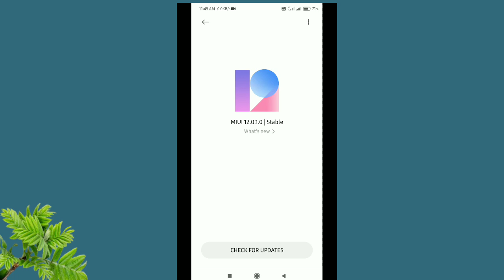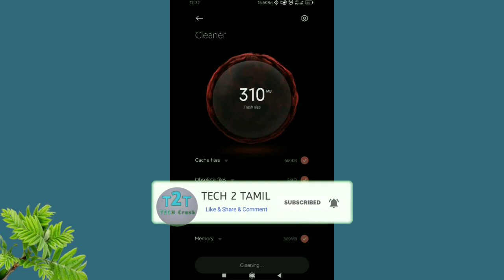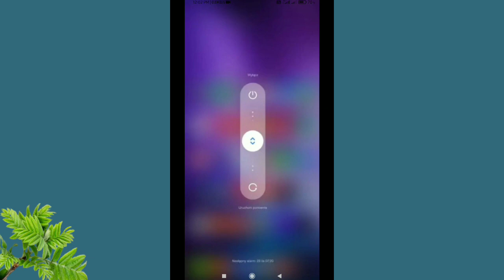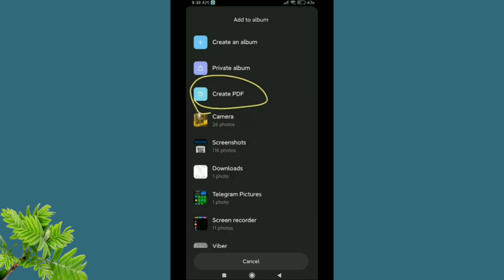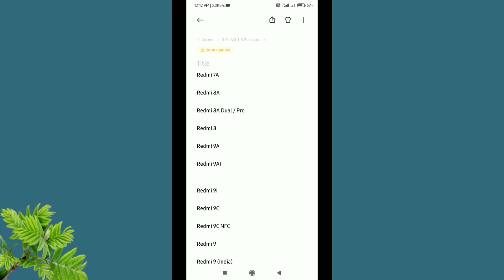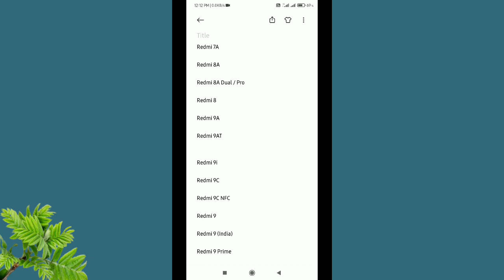எப்போ ? யாருக்கு ? |MIUI12.5 Update | New Features Enable | TECH2TAMIL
Hey Guys china's Release Miui12. 5 New Update. New Features, Animation, Privacy location more new options Enable this MIUI12. 5 Updates

Miui12. 5 Release Soon india

Miui12. 5 Support Xiaomi Device :

Redmi 7A

Redmi 8A

Redmi 8A Dual / Pro

Redmi 8

Redmi 9A

Redmi 9AT

Redmi 9i

Redmi 9C

Redmi 9

Redmi Note 9 4G (CN)

Redmi K20

Redmi K20 Pro Premium Edition

Redmi K30

Redmi K30 5G Racing Edition

Redmi K30 Pro Zoom Edition

MIUI 12.5 Poco Update

Poco F1

Poco X2

Poco X3

Poco M2

Poco C3

Poco M3

 MIUI 12.5 Mi Update

Mi 8

Mi 8 Under Display Edition

Mi 8 Explorer Edition

Mi 9

Mi 9 Explorer Edition

Mi 10

Mi CC9e

Mi CC9

Mi 9T

Mi 10T

                                                                   BY - JAI